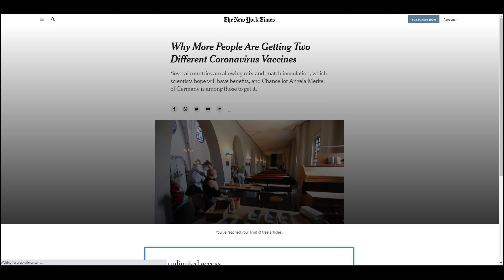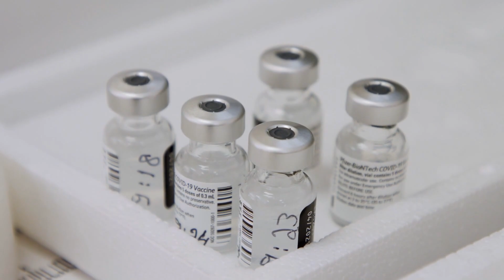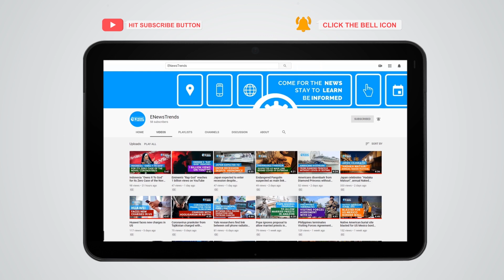Why More People are Receiving Two Different COVID-19 Vaccines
Various clinical trials are ongoing to determine how safe and effective the mix-and-match approach is.